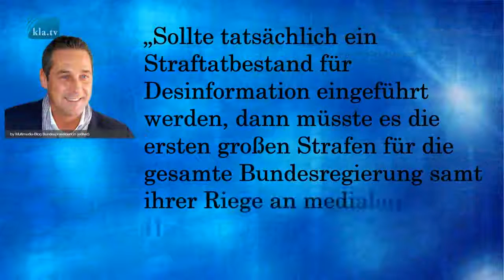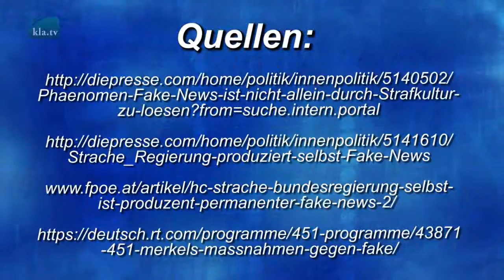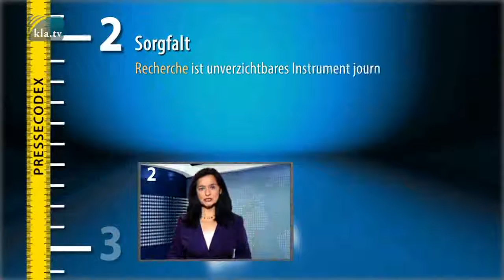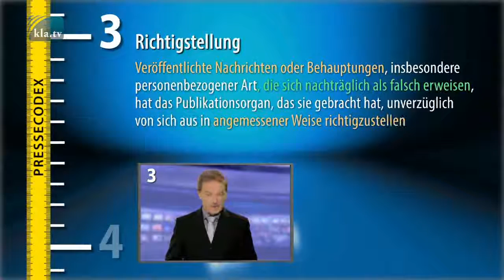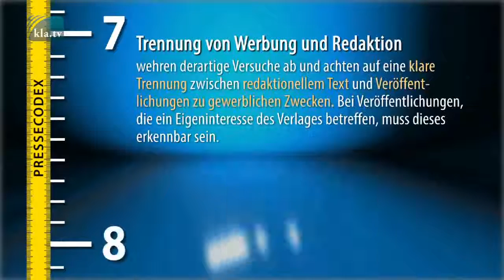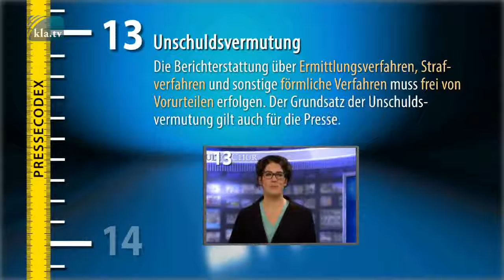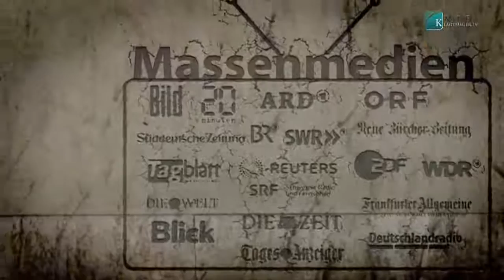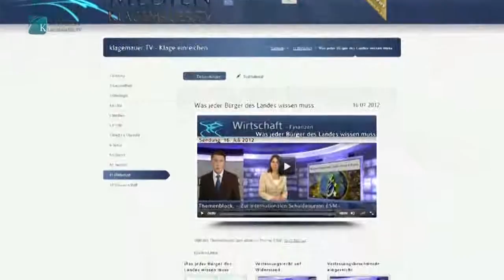Ministerium für Wahrheit gegen FAKE NEWS